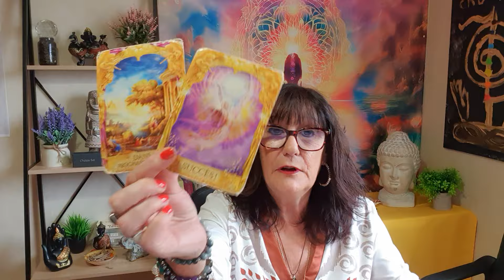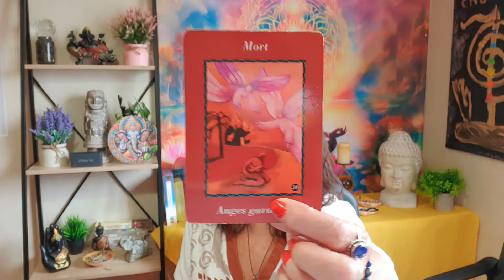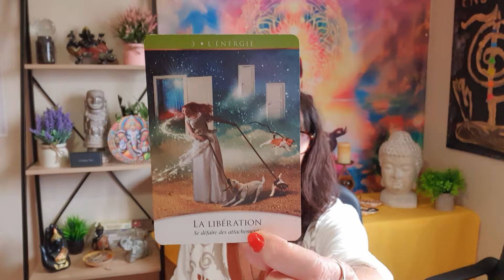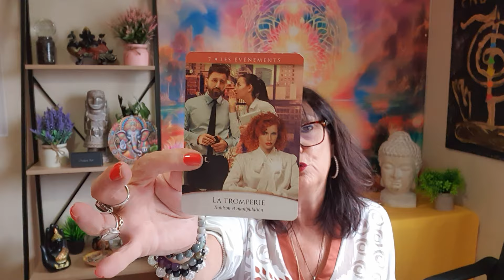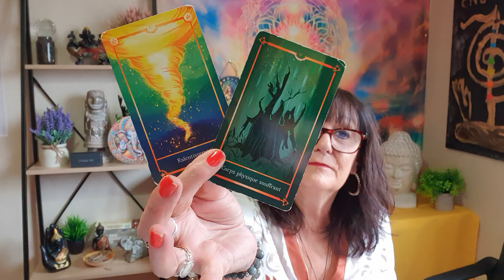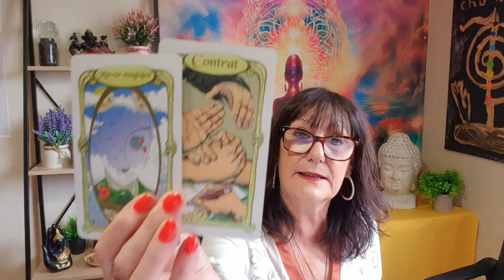SEMAINE DU 17 AU 24 OCTOBRE 2024 LACHEZ PRISE POUR POUVOIR RETROUVER VOTRE PAIX INTERIEURE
Pour une consultation avec sophia, MEDIUM CARTOMANCIENNE TAROLOGUE cela se passe uniquement par téléphone de vive voix les tarifs sont donnés par mail ou texto mon adresse mail est pas mon adresse PAYPAL POUR UN DON SUR LES SOINS GRATUITS QUE JE VOUS PROPOSE VOICI L ADRESSE SUR PAYPAL

NOUVEAU CHEMIN DE VIE  avec date de naissance lieu et heure de naissance votre mission de vie vos anges qui vous accompagnent depuis votre naissance votre taux vibratoire sur l echelle de bovis sur votre spiritualité et  le developpement de soi

NOUVEAU SERVICE DEPENDANCE AFFECTIVE , estime de soi , confiance en soi,acceptation de soi, le lachez prise, liberation émotionel, et mongolfiere.

NOUVEAU SERVICE TRANSGENERATIONNEL avec votre prenom date de naissance je vous fais comprendre quels sont vos blocages qu ils viennent de votre lignée familiale je prends 3 oracles et on coupe les liens
SOINS DU CORPS MAUX CHACKRAS MONGOLFIERE  ET MAUVAIS OEIL
CONTACT DEFUNT
SOIN SUR LES ANIMAUX

LIEN DE CHADRINE SOPHROLOGUE MEDECINE CHINOISE CONTACTEZ LA UNIQUEMENT PAR TEXTO AU 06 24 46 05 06 EN VENANT DE MA PART

EDITH SITE QUI FABRIQUE DES BRACELETS SUR MESURE POUR GUERISON PROTECTION CLAIRVOYANCE VOUS AVEZ TOUT SURTOUT DITES QUE VOUS VENEZ DE LA PART DE SOPHIE PRIX PLUS QUE ATTRACTIFS